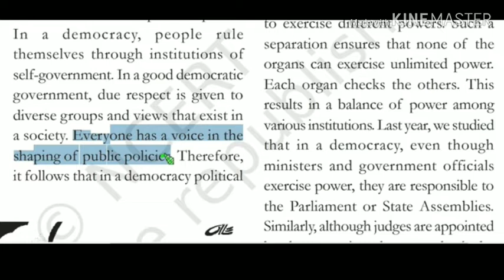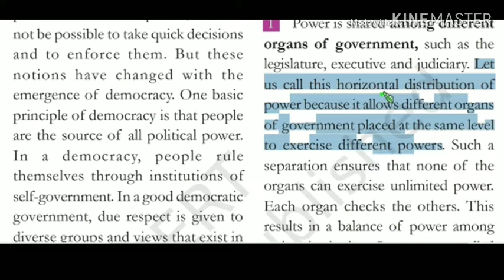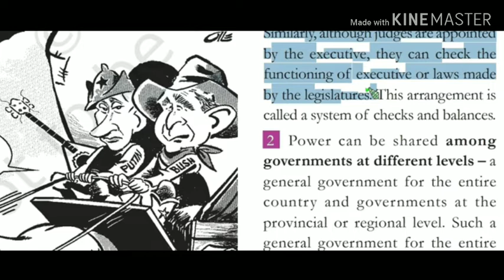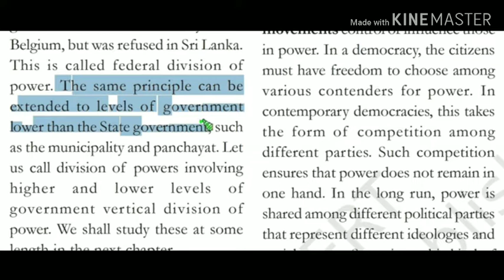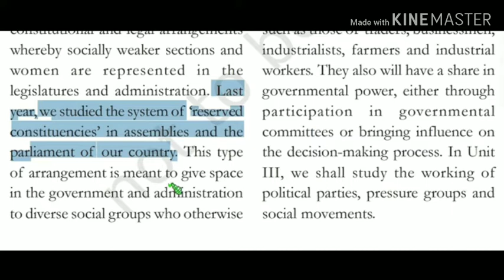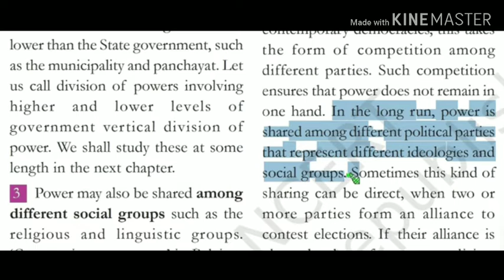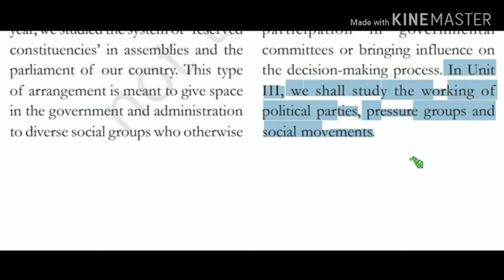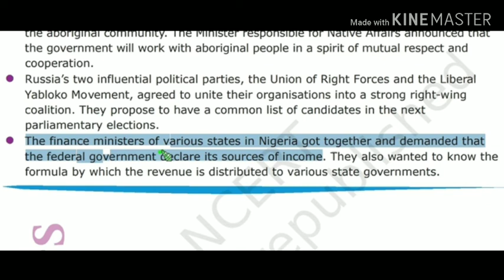class 10 | civics | chapter 1 | power sharing | forms of power sharing (hindi)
Welcom to cbse worldz. in this video i will explain you the topic forms of power sharing of civics class 10 chapter 1 power sharing.